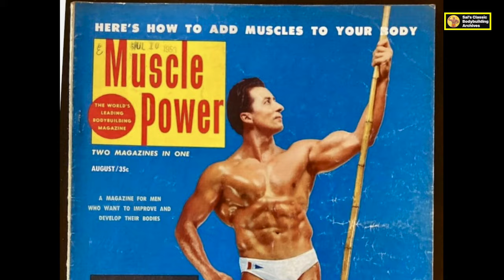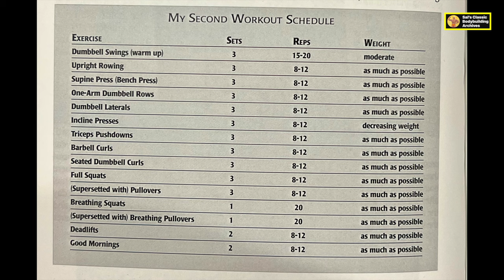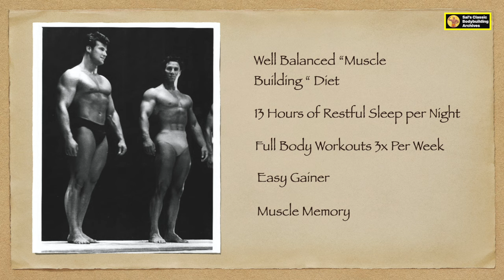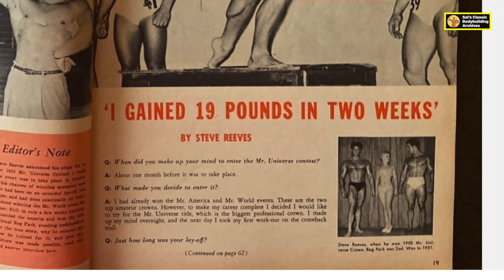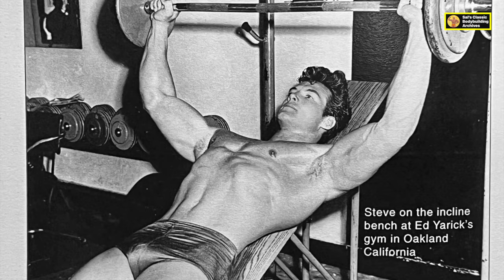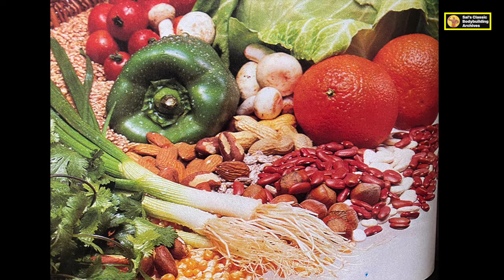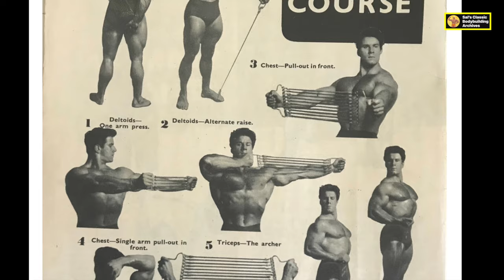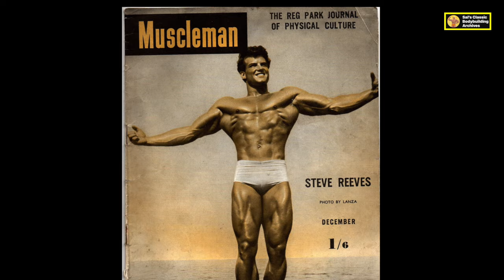How Steve Reeves Gained 19 Pounds in Two Weeks | How Steve Reeves won 1950 Mr. Universe Reg Park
Steve "Hercules" Reeves; reveals how he ate, trained and won the 1950 Mr. Universe Contest with only several weeks of training to defeat Reg Park.

There's more info in the video that Steve shares from this historic 1953 interview. Hear it right from the mouth of Steve himself.

I do hope you enjoy today’s episode.

Also; if you are enjoying Sal’s content and would like to support Classic Bodybuilding; please consider clicking the Heart shaped "Thanks” icon. I would appreciate it.

Until the next episode…keep training and chasing The Dream.

Peace, Sal 💪🏻